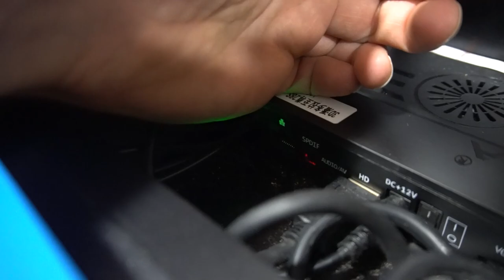T.J's 2 Systems In 1 Control Panel - Pandoras Box & Raspi Pi INSIDE The Control Panel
00:00 Intro
00:23 Projects coming up
02:34 GRS Hangup
07:00 Customer Sent me all Hardware
08:11 Chip Shortage
09:54 Overview of system
15:13 pandora switch must stay active
17:21 Rasp pi Overview
19:46 Pandora Box Overview
24:38 Inside The Control Panel
29:24 Comparing my Pandora to customers